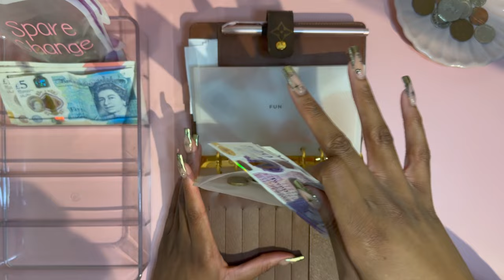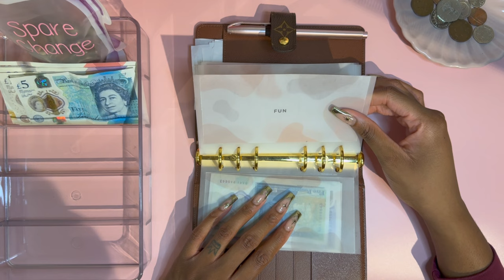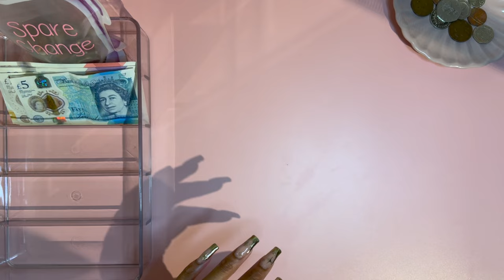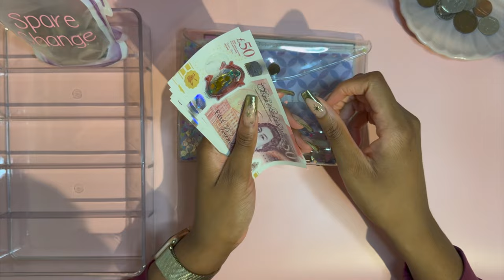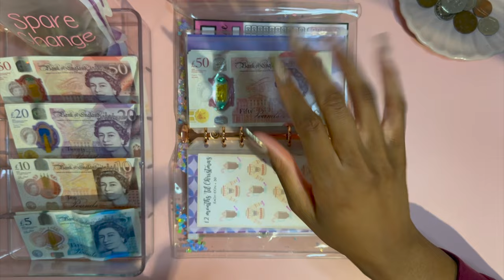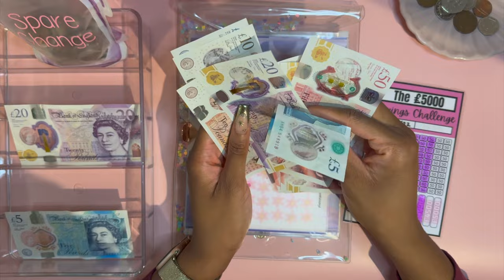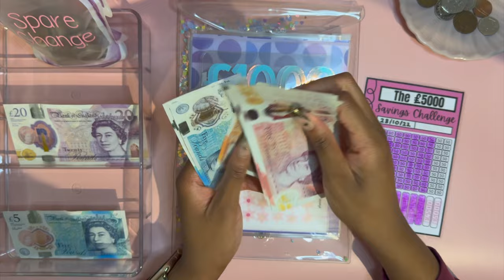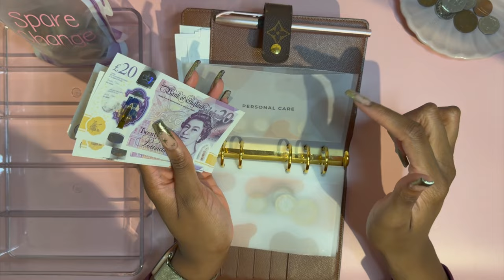£180 SIDE HUSTLE CASH STUFFING | CHECK-IN AND CHIT CHAT | DEC ‘23 WEEK 2 | UK CASH STUFFER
Welcome to my check-in and chit chat for December week 2! I'm also stuffing £180 of side hustle money 🥳

WHO IS THE BOUGIE BUDGET UK?
💼 9-5 young professional
📍Based in London, UK
💷 Combining cash stuffing with zero-based budgeting
🏦 Savings are split between cash, Chase and a Moneybox Lifetime ISA
💃🏾 Unapologetically living my best life and treating myself along the way

🔗 LINKS

MY BINDERS
Louis Vuitton cash envelope binder

ENVELOPES
Cash envelopes are from an Etsy store which is no longer trading
Sinking funds envelopes
Coffee savings challenge
Sinking funds savings challenges
Birthday savings challenge
Christmas savings challenge
Holiday and luxury savings challenge
£5k savings challenge
Emergency Stash challenge
£3k savings binder
Plastic money jar

PLACEHOLDERS
£300 placeholder

CREDITS
Music used in intro (from Canva): Chimes Up I (Instrument SFX) by Audiosocket